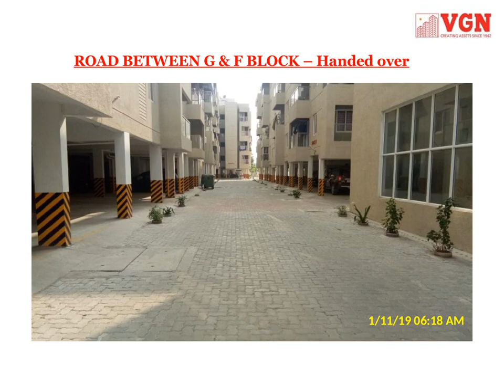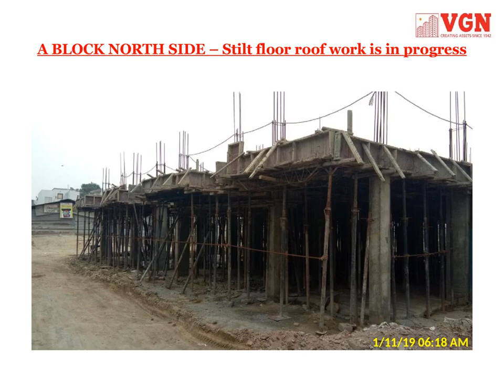VGN Temple Town Site Progress as on 11-Jan-2019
VGN Temple Town, Flats at Thiruverkadu. 2BHK Flats starting from 46 Lakhs.